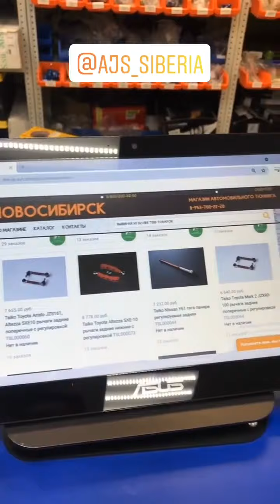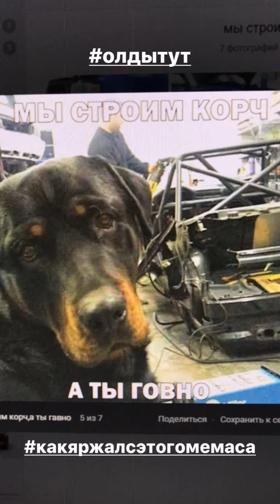Сергей Поклонов (Instagram stories от 6.05.21)